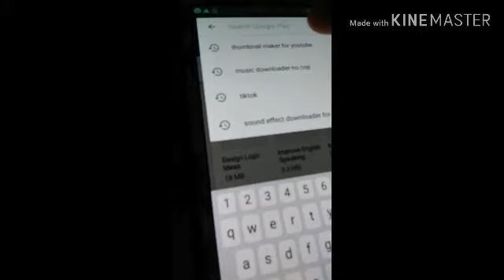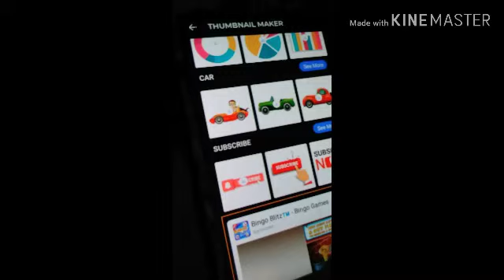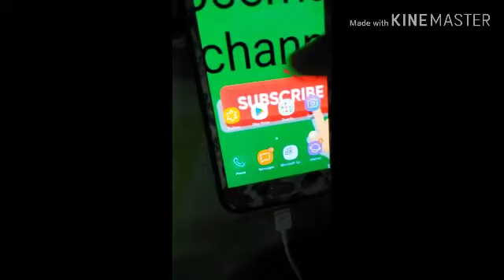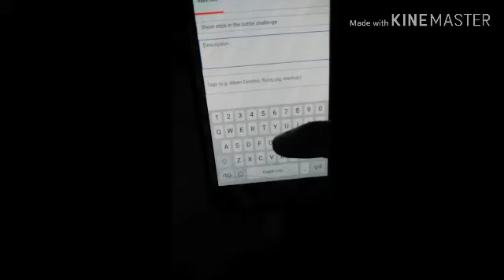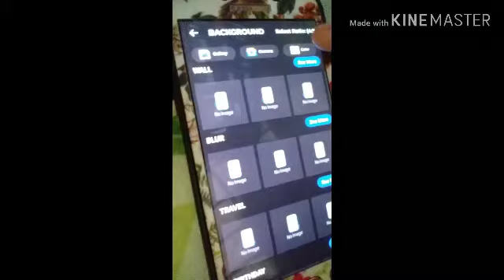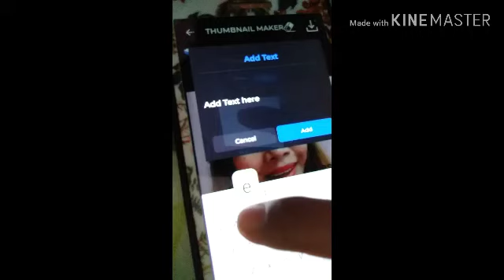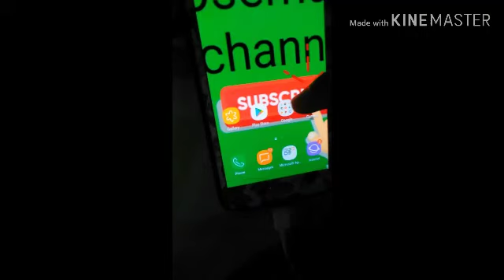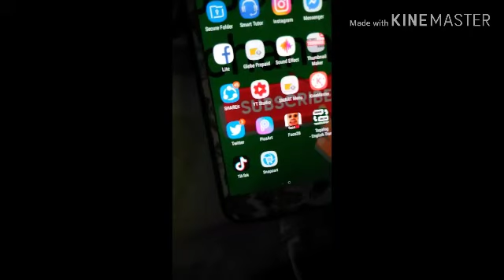Paano gumawa ng thumbnail sa iyong youtube vedeos/thumbnail tutorial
Always active